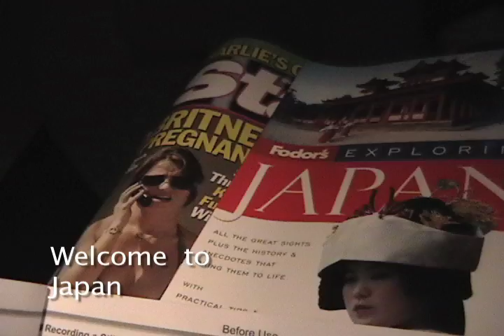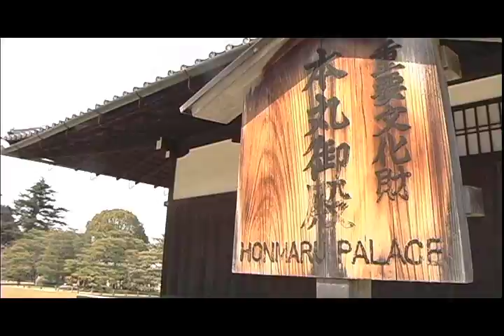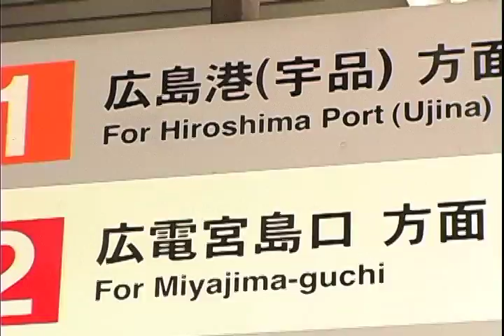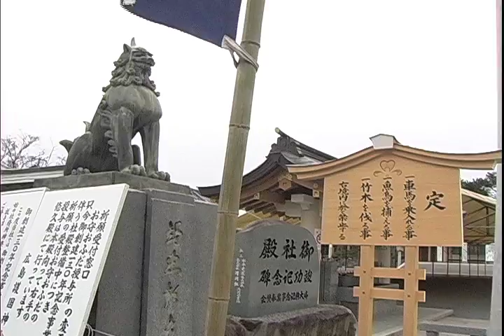Japan#1.mov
Our trip to Japan in 2005.
If you like this Video and like to see more Videos of our trips around the World,please
Belarus,Russia,Mongolia,China,Vietnam,Thailand,Malaysia,Singapore,Japan and Scandinavia.Soon on You-Tub:Southern Europe,South America and Africa.
In this Video you will see:Japan,Honmaru Palace,Cherry Blossom Season,City of Hiroshima and Ganbaku Dome [only Building to have survived the City atomic Bombing],Horoshima Peace Memorial,Bullet Train to Tokyo,Tokyo Central Train Station,Tokyo's Fish Market [the World largest] Disney Tokyo,